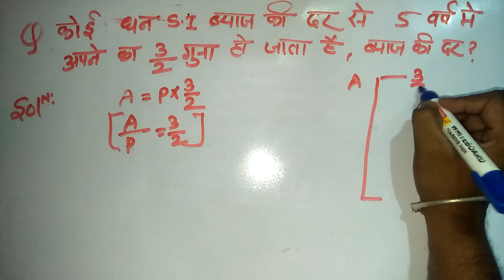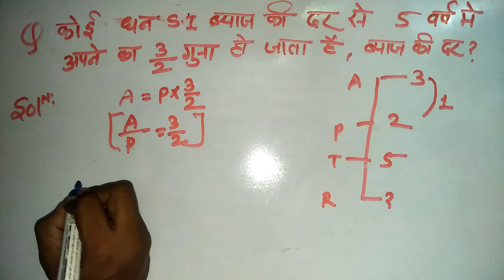s. I and ci